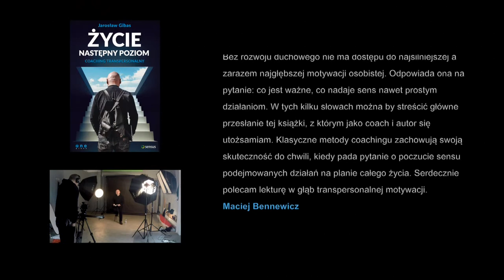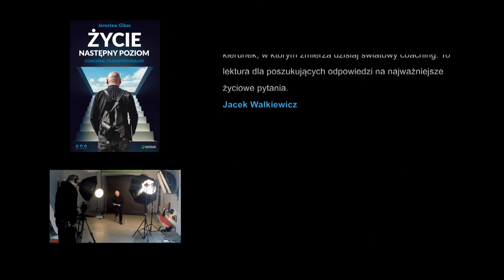Sokół - "Życie. Następny poziom"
Fragment książki "Życie. Następny poziom. Coaching transpersonalny". Autor Jarosław Gibas